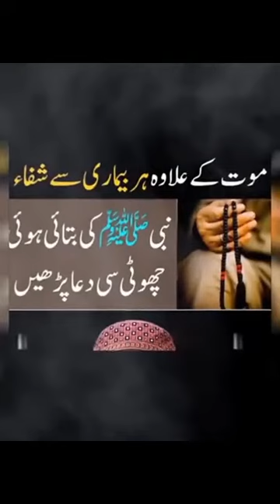ایسا وظیفہ جس سے موت کے علاوہ ہر بیماری سے شفاء مل جاۓ گی۔